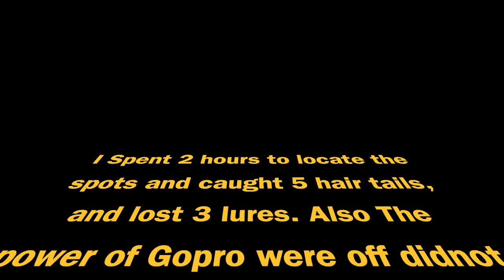Hairtail Lure Fishing | Kayak Fishing | 悉尼路亚带鱼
Went to Newcastle kayak lure fishing hairtail in the daytime. I spent about 2 hours to find them, and another 1 hour caught 5 pcs using soft VIB.